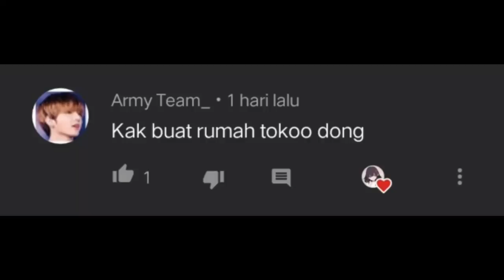Review Toko Manisan & Kue | SAKURA SCHOOL SIMULATOR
Makasih ya temen-temen udah selalu dukung Channel aku hihi :D Semoga kalian betah ya disini hehehe xD